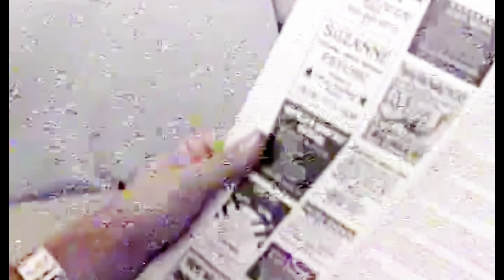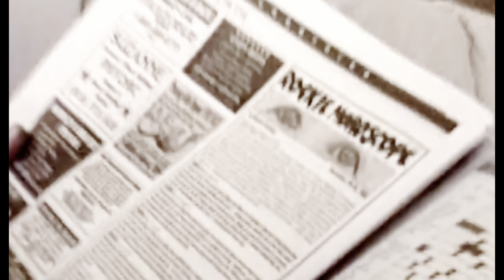The guesthouse at 10050 Cielo Drive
Inside the guesthouse of 10050 Cielo Drive in Los Angeles. During the recording of the Downward Spiral, Chris - the drummer for NIN - lived in the guesthouse. Included are views from the property and Chris and James reading their Rocky Horrorscope. Sorry for the shaky footage - the Hi8 tapes seem to be deteriorating 😢